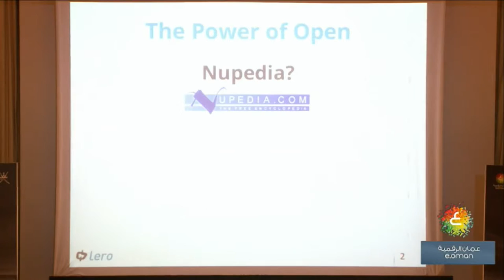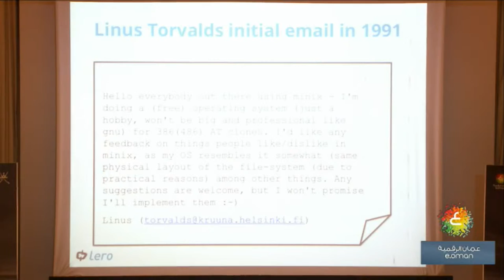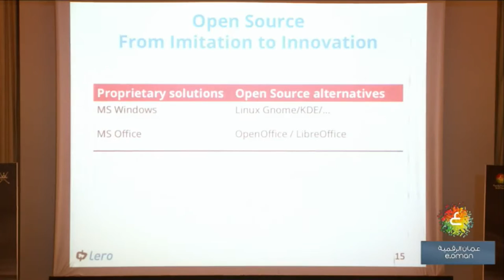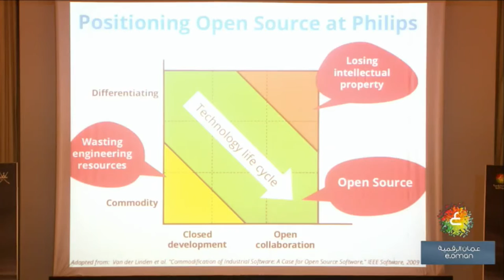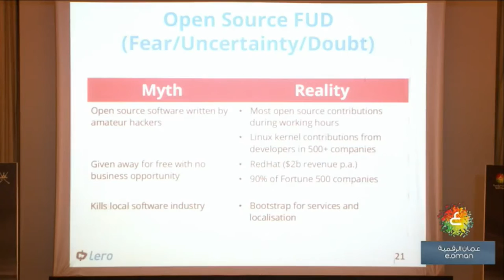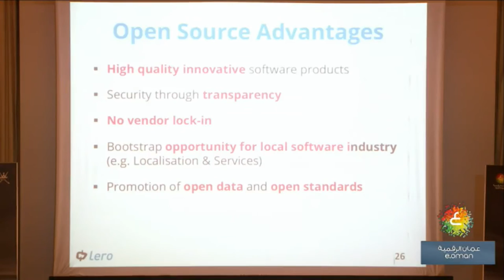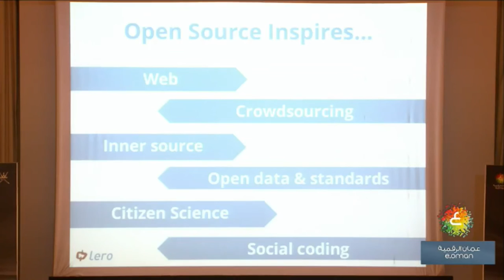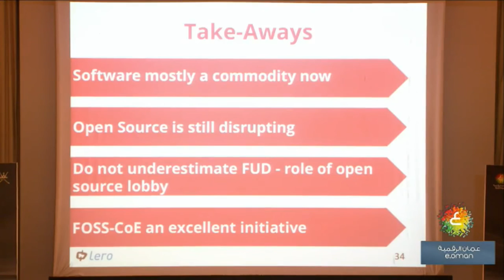fossc_oman 2017: keyspeaker, Brian Fitzgerald Chief Scientist, Lero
السيرة الذاتية:
براين فيتزجيرالد – يشغل منصب كبير العلماء في مركز أبحاث البرمجيات الأيرلندية (Lero) ورئيس الابتكار في الأعمال والتكنولوجيا، في جامعة ليميريك الأيرلندية. عمل في صناعة البرمجيات لنحو 12 عاما، وله عدة مؤلفات منها 14 كتابا وأكثر من 150 مقال في المجلات والمؤتمرات الدولية الرائدة في كل من مجالات نظم المعلومات وهندسة البرمجيات.

Bio: Brian Fitzgerald is a Chief Scientist at Lero – the Irish Software Research Centre. He also holds an endowed professorship, the Krehbiel Chair in Innovation in Business & Technology, at the University of Limerick, Ireland. His publications include 14 books and over 150 peer-­‐reviewed articles in the leading international journals and conferences in both the Information Systems and Software Engineering fields. Before taking up an academic position, he worked in the software industry for about 12 years.